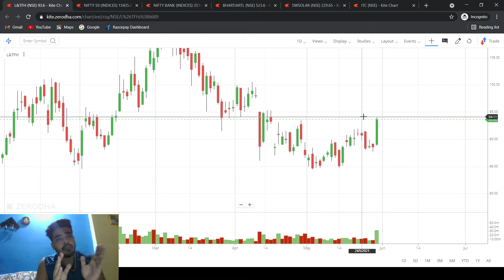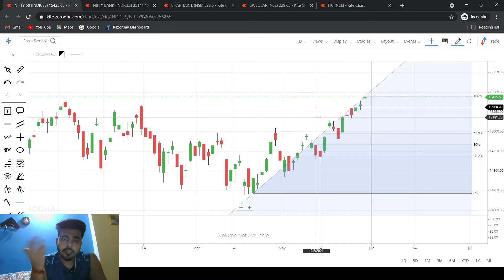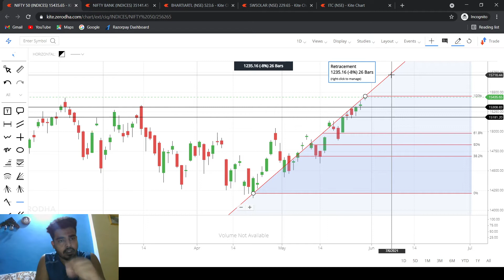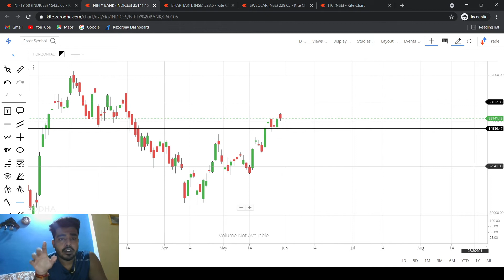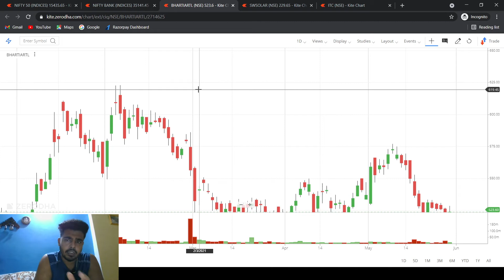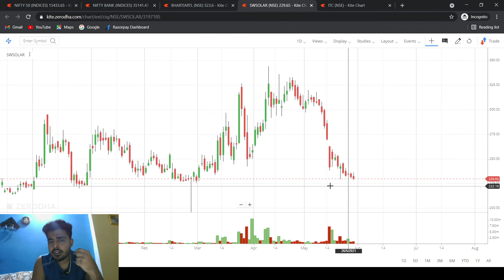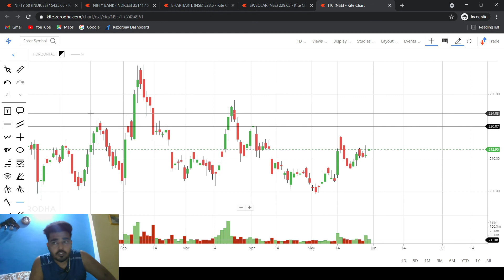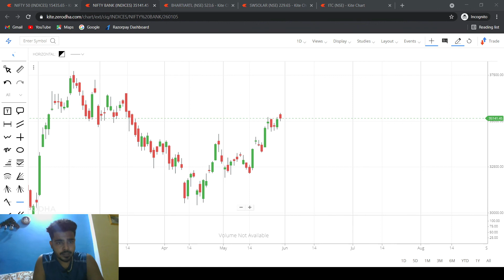Stock Market Weekly Analysis - Be Ready For The Next Week | Nifty Bank Nifty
Mr. Vikas Singh - Equity & Derivative CERTIFIED ANALYST
Strategies To Invest in Equities in Bull Market & in a Bear Market | How To Buy Stocks?

Topics Covered

nifty analysis
banknifty analysis
stocks analysis
Banknifty Prediction
Nifty Prediction
stocks analysis
tomorrow share market tips
market tomorrow

Topics Covered

nifty analysis
banknifty analysis
stocks analysis
Banknifty Prediction
Nifty Prediction
stocks analysis
market tomorrow